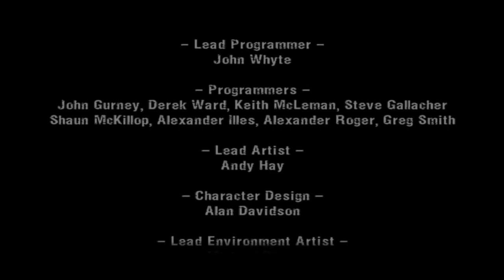MANHUNT - Part 5 (THE END)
Final episode of this Manhunt playthrough! It was a real blast going back and playing through this game for the first time in years, and letting you all see my reactions. Hope you enjoyed, and make sure to let me know what games or videos in general you want to see.